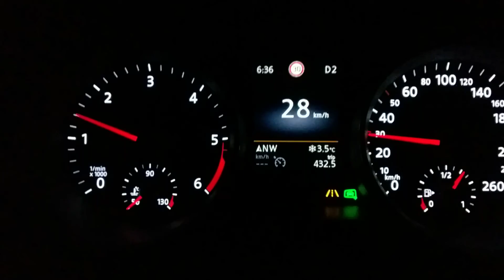DSG Schaltungsprobleme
Beschreibung